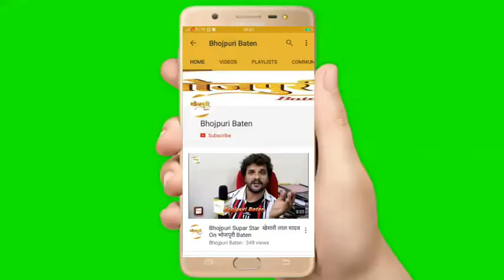Khesari Lal Yadav ने 4 मार्च रिलीज हो रही भोजपुरी फिल्म Aashiqui को यह कहा